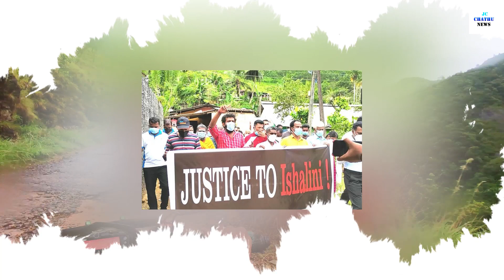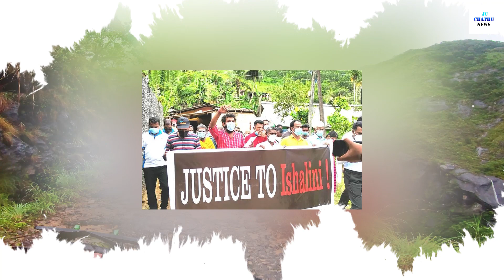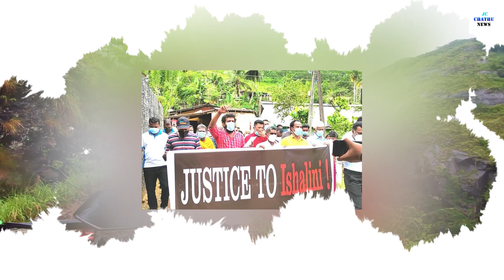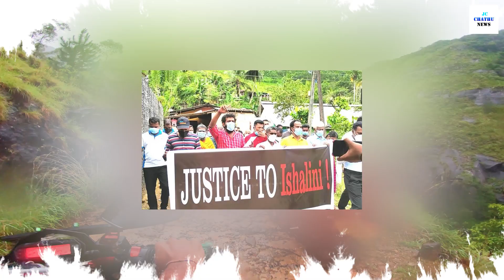රටක කම්පා කරමි රිශාඩ් ඇමතිගේ ගෙදරදී පිලිස්සී මියගිය ඉශාලනීගේ සංවේදී ජීවිත කතාව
_ඕනෑම ආකාරයක දැන්වීමක් සඳහා අපව සම්බන්ඳ කරගන්න 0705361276 (Imo) සදහා